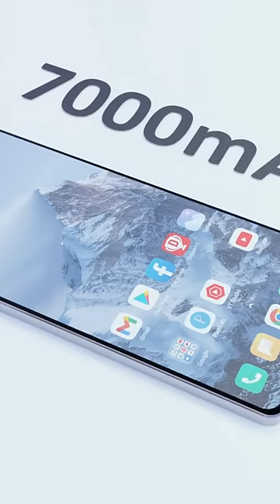Redmi 11 - 7000 mAh Battery, 150 Camera, 6GB Ram, Only 9,999/- 😱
1. My DSLR Camera
2. My DSLR lens
3. My Microphone
4. My Studio Lights
6 . My Tripod
7. My phone